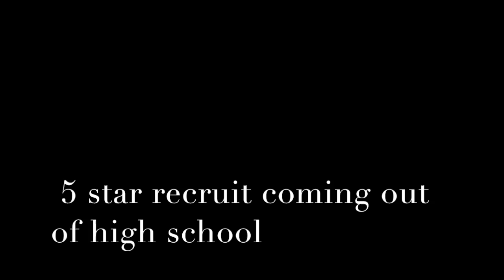THE BEGINNING | Madden 19 player career episode 1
i put a lot of time into this so i hope you guys enjoy